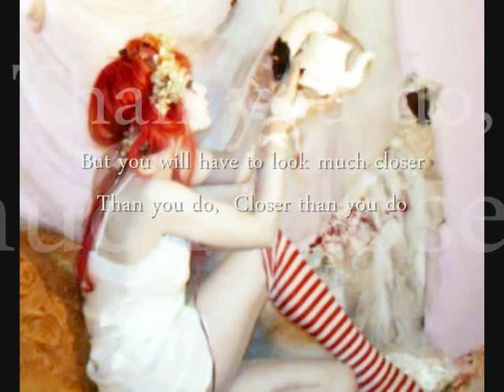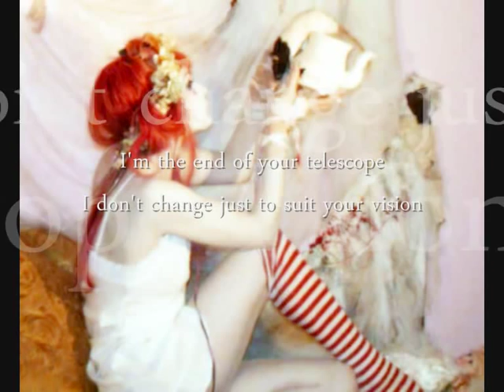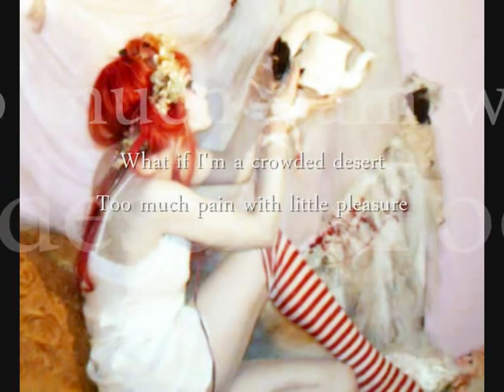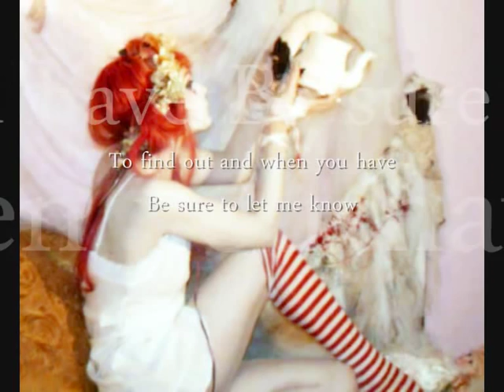Emilie Autumn - What If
What If
Artist: Emilie Autumn
Album: Enchant (2002)

Lyrics

Here you sit on your high-backed chair
Wonder how the view is from there
I wouldn't know 'cause I like to sit
Upon the floor, yeah upon the floor
If you like we could play a game
Let's pretend that we are the same
But you will have to look much closer
Than you do, closer than you do

And I'm far too tired to stay here anymore
And I don't care what you think anyway
'Cause I think you were wrong about me
Yeah what if you were, what if you were

And what if I'm a snowstorm burning
What if I'm a world unturning
What if I'm an ocean, far too shallow, much too deep
What if I'm the kindest demon
Something you may not believe in
What if I'm a siren singing gentlemen to sleep

I know you've got it figured out
Tell me what I am all about
And I just might learn a thing or two
Hundred about you, maybe about you
I'm the end of your telescope
I don't change just to suit your vision
'Cause I am bound by a fraying rope
Around my hands, tied around my hands

And you close your eyes when I say I'm breaking free
And put your hands over both your ears
Because you cannot stand to believe I'm not
The perfect girl you thought
Well what have I got to lose

And what if I'm a weeping willow
Laughing tears upon my pillow
What if I'm a socialite who wants to be alone
What if I'm a toothless leopard
What if I'm a sheepless shepherd
What if I'm an angel without wings to take me home

Never will, never will
I'm outside your picture frame
And the glass is breaking now
You can't see me
If you're never gonna see

What if I'm a crowded desert
Too much pain with little pleasure
What if I'm the nicest place you never want to go
What if I don't know who I am
Will that keep us both from trying
To find out and when you have
Be sure to let me know

What if I'm a snowstorm burning
Sleep...
Sleep...

Content licensed by ROBA Music Publishing.